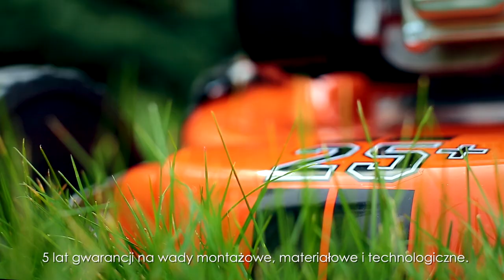Oleo-Mac kosiarki GV25+ 53TK oraz GV25+ 53TKE.